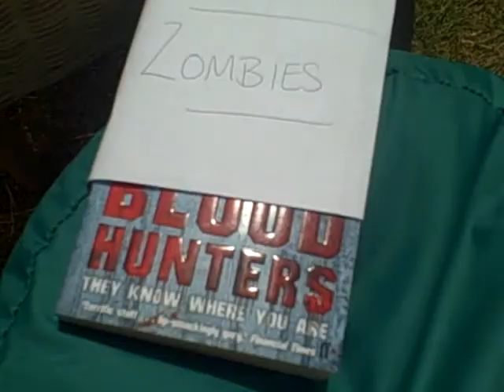ZOMBIE BLOOD HUNTERS - HAY FESTIVAL ZOMBIE MOVIE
Created at this years (2011) Hay Literary Festival - part of the family activity on offer this year - and brought to Hay by BFI Family Learning.  It was BFI Family Learning's first visit to Hay - really good fun! - as hopefully you can see from the films created.
With thanks to all the families who participated.  (You were great!)